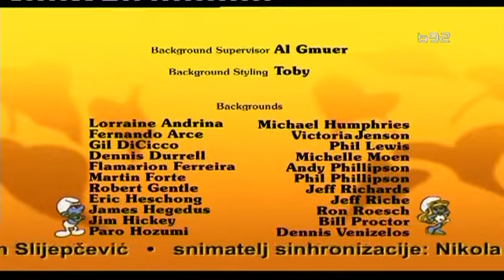Štrumpfovi - Pergament ahajar